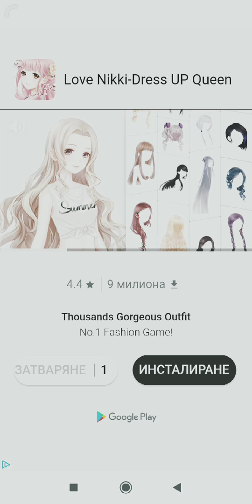Fishing~ all around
A girl Adrift rpg